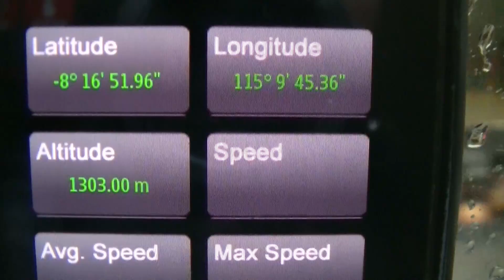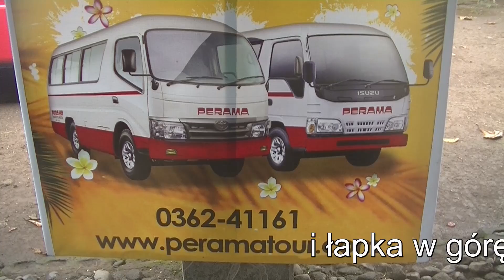INDONEZJA - BALI - KUTA 2 - PRAWDA O BALI, PODRÓŻ DO LOVINY #21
"Wyspa Życzliwości" - każdy chce Ci pomóc, opróżnić Twój portfel. Tak myślę o Kucie.